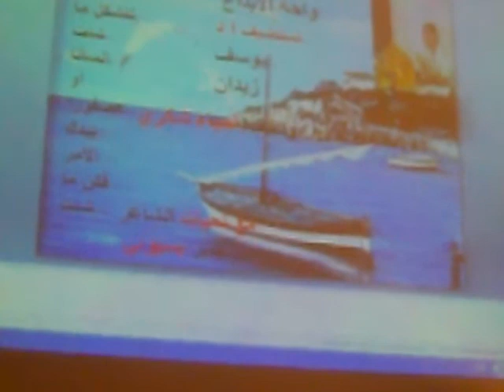الشاعر جابر بسيونى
الشاعر جابر بسيونى متحدثا عن الدكتور يوسف زيدان في صالونه واحة الابداع بمركز الاسكندرية للابداع يوم الخميس 17 مايو 2012 من طرف الشاعرة ريهام عاطف